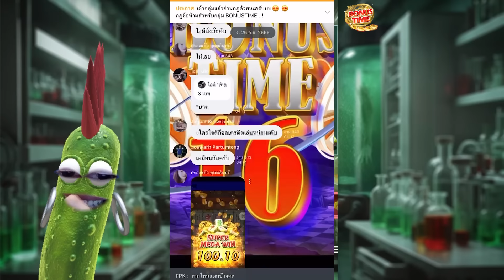[เกมใหม่ PG น้าหมอซอมบี้] โครตแซ่บ ฟรี 500 zombie outbreaks 🔥💥🙊 สล็อตค่าย PG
[สาวถ้ำ PG] ซื้อฟรีรัวๆ 2,500 ปังหรือพัง 🔥💥🙊 Treasures of aztec สล็อตค่าย PG